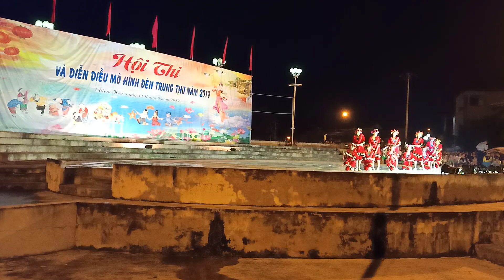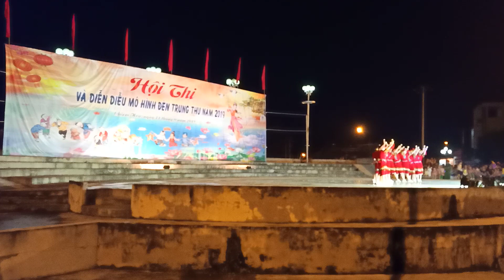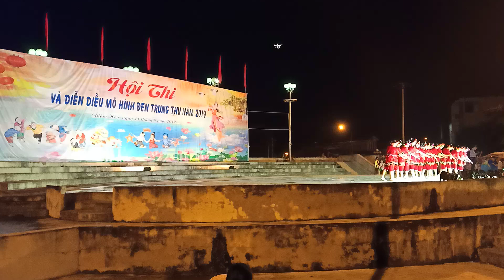Trung thu , Trung thu Tuyên Quang , trung thu Chiêm Hoá Tuyên Quang phần 1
Hôm nay ngày 11/9 tức ngày 13/8 âm lịch quê mình Chiêm Hoá Tuyên Quang tổ chức diễn diễu các mô hình đèn Trung thu , rất hay và rất vui các bạn ạ , các bạn hãy đến Chiêm Hoá Tuyên Quang vào dịp tết Trung Thu nhé các bạn sẽ được hòa vào không khí hân hoan tưng bừng  của Trung thu quê mình